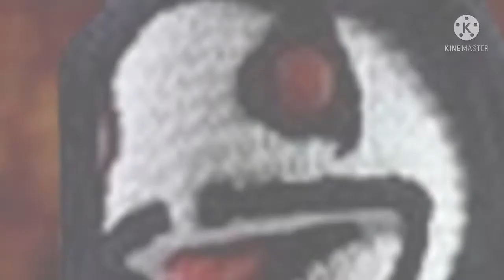God of War vs Realistic Minecraft Steve (12/2010)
MGM Tanner The Lion vs Werewolf Flipaclip Animation Revenge (24/12/2011)